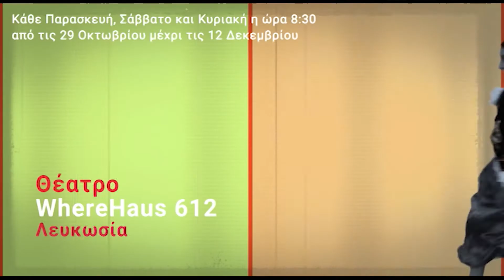Αναστασία Χατζηγεωργίου: Γνωρίζουμε την κύπρια ηθοποιό που δούλεψε στην Disney